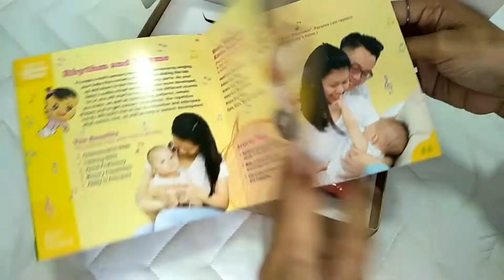DAPAT PAKET UNDIAN / LUCKY DRAW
Assalamualaikum...
Alhamdulillah dapat paket ,waktu ama tantenya iseng ikut undian dalam rangka "celebrating partnering families"
 dapat beberapa barang salah satunya diy sock puppet ini.

Happy💖

About channel⤵
_______________   DIY,BEAUTY,FOOD,TIPS,DLL...
ISI CHANNEL INI SANGAT BERVARIASI :)
SEMUA VIDEO YANG SAYA BUAT PADA CHANNEL INI ADALAH SEGALA AKTIFITAS YANG SAYA JALANI DALAM KESEHARIAN,JIKA SAYA MERASA MUNGKIN BERMANFAAT DAN SEMPAT, SAYA AKAN  BUATKAN VIDEONYA UNTUK SHARED KE TEMAN2 :)